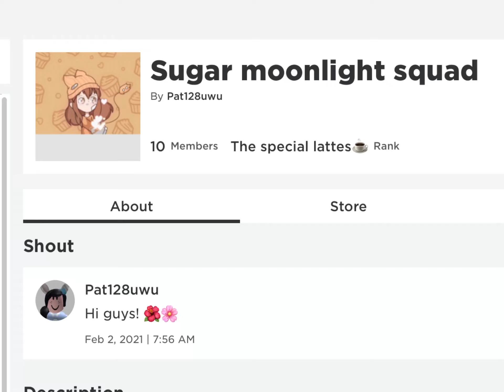Join sugar group UwU